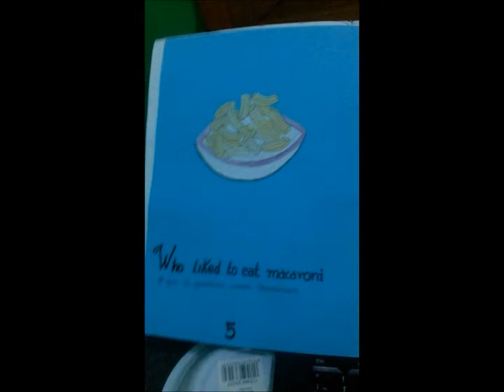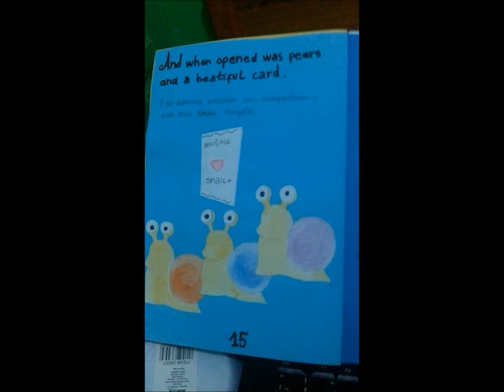the grumpy snail